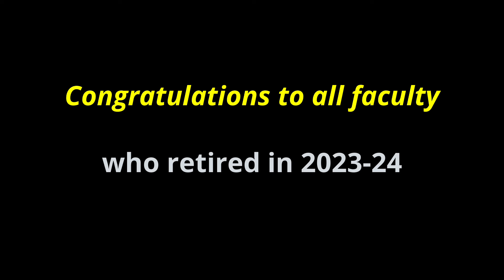Tribute to the Newest Emeriti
Tribute to UC Davis faculty members who retired in 2023-24 - the newest members of the Emeriti